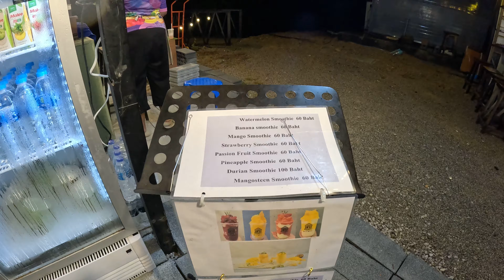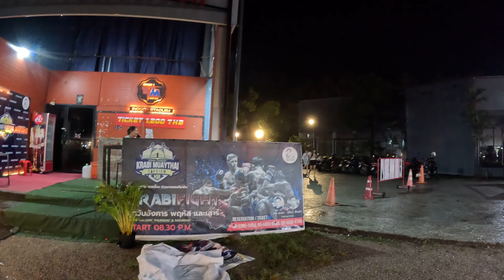Ao Nang Night Market - Krabi | Thailand Travel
Ao Nang Night Market - Krabi | Thailand Travel| Episode - 15|